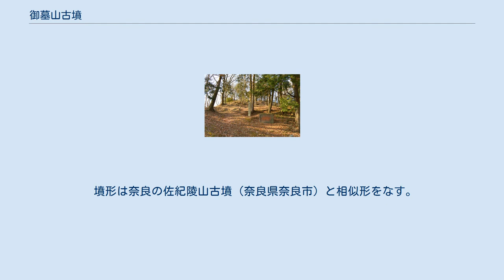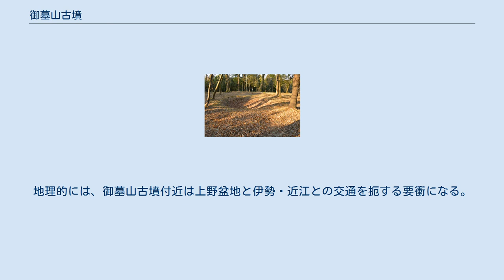御墓山古墳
御墓山古墳（みはかやまこふん/おはかやまこふん）は、三重県伊賀市佐那具町にある古墳。
 三重県では最大規模の古墳で、5世紀頃（古墳時代中期）の築造と推定される。
 三重県西部の上野盆地北東部において、丘陵先端を切断した部分に築造された大型前方後円墳である。
現在までに発掘調査は行われていない。
 墳形は前方後円形で、前方部を北東方向に向ける。
墳丘は2段築成であるが、前方部は段築を用いて3段のように見せかけている。
墳丘長は188メートルを測るが、これは三重県では最大規模で、畿外の各地域に築かれた有力古墳の中でも突出した規模になる。
後円部には北西側に造出が設けられているほか、墳丘表面は葺石で覆われており、そこからは円筒埴輪・形象埴輪・家形埴輪などが見つかっている。
墳丘周囲では、後円部南側のみで周堀の存在が明らかとなっている（前方部周囲はなし）。
主体部の埋葬施設に関しては、後円部墳頂の平坦面にある窪みが盗掘壙とされるが、現在までに調査は行われておらず副葬品も明らかでない。
また古墳周辺では、東側付近で一辺10メートルの方墳2基の陪塚としての築造が認められている。
 この御墓山古墳は、墳形・出土埴輪などから古墳時代中期の5世紀頃の築造と推定される。
被葬者は明らかでないが、考古学的には伊賀地域を代表する首長に位置づけられ、地元では第8代孝元天皇皇子の大彦命（伊賀市一之宮の敢國神社祭神）の墓と伝えている。
御墓山古墳は柘植川流域において東山古墳（古墳時代初頭）・山神寄建神社古墳（前期）に次ぐ首長墓になるが、それまでの古墳に比べ規模が大きく飛躍する。
付近には御墓山古墳と同時代になるだんな山古墳・浅間山古墳・二の谷古墳が存在したといわれ（非現存）、これらの被葬者は御墓山古墳の被葬者を支える立場にあったと推測される。
なお、御墓山古墳以降の首長墓は柘植川対岸に場所を移し、規模も大きく縮小する。
 古墳域は1921年（大正10年）に国の史跡に指定されている。
 御墓山古墳の空中写真（1975年（昭和50年）） 国土交通省 国土地理院 地図・空中写真閲覧サービスの空中写真を基に作成 古墳の規模は次の通り。
 墳形は奈良の佐紀陵山古墳（奈良県奈良市）と相似形をなす。
佐紀陵山古墳と相似形の前方後円墳は畿内を取り囲むように分布することから、築造当時に畿内制的な領域支配が存在したとする説がある。
 『日本書紀』雄略天皇18年条には、天皇に命じられた物部菟代宿禰・物部目連が伊賀青墓で守る伊勢朝日郎を討ったと見えるが、この「青墓」を御墓山古墳に比定する説がある。
地理的には、御墓山古墳付近は上野盆地と伊勢・近江との交通を扼する要衝になる。
また朝日郎の矢の威力を物語る内容や、地名の「さなぐ（佐那具）」が「さなぎ（鐸 = 鉄鐸）」を指すと見られることから、古代には一帯で鉄製武器の生産が盛んであった可能性が指摘される 注釈 出典